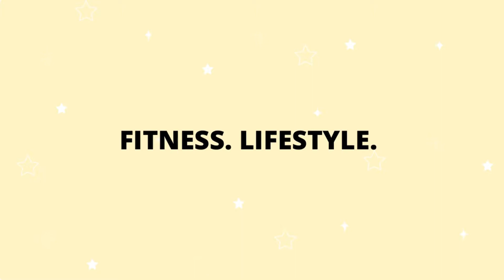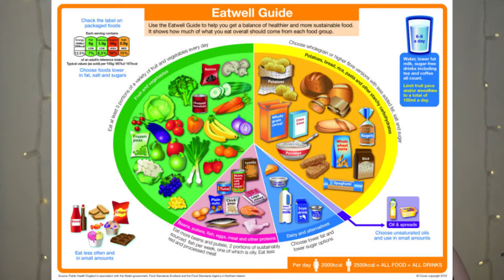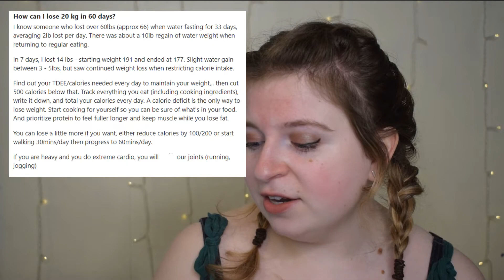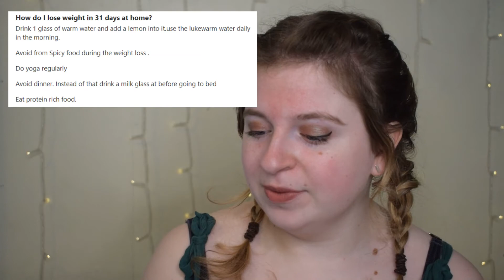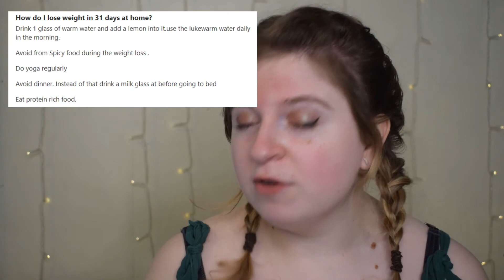Reacting To Bad Weight Loss Advice On The Internet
Today I react to bad weigh loss advice I found on the internet. It was scary how easily this weight loss advice could be found plus the advice is awful! Strap yourselves in guy because this is a rollercoaster of emotion and you will get angry.